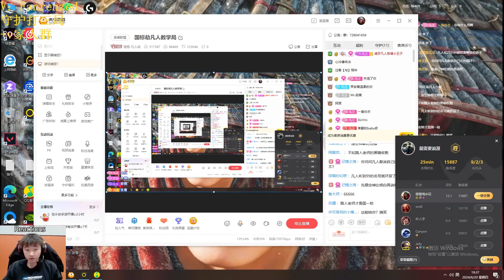Rank 1 Zed : This Guy is a F*CKING BEAST - Engsub